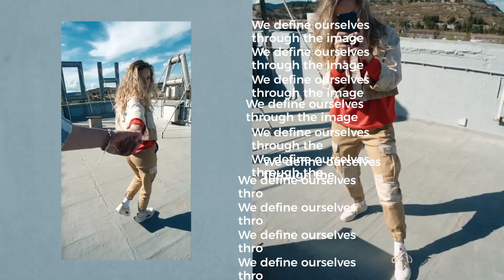New Teaser OPPO Reno Series - Beyond The Obvious